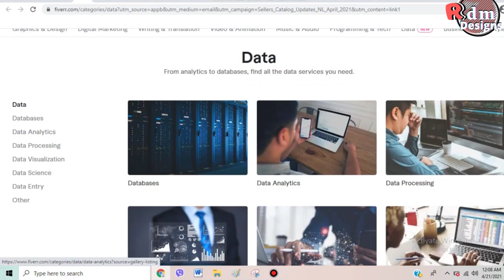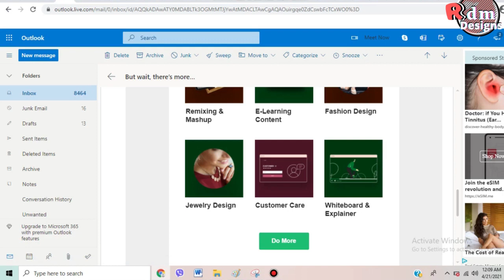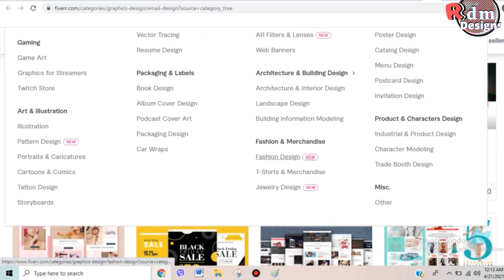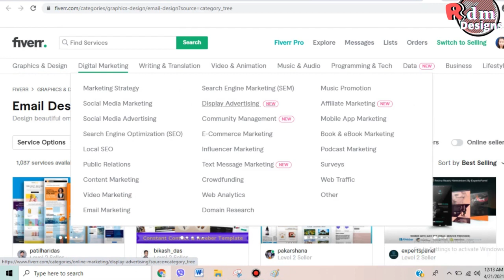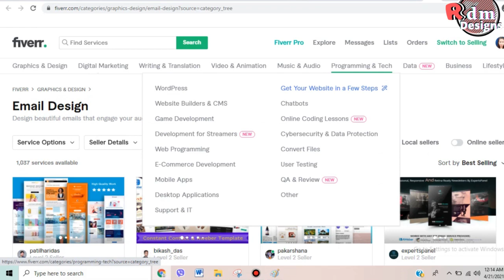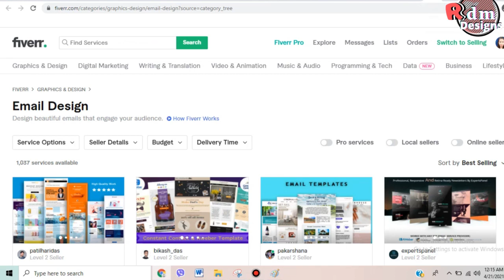What's New on Fiverr |April 2021